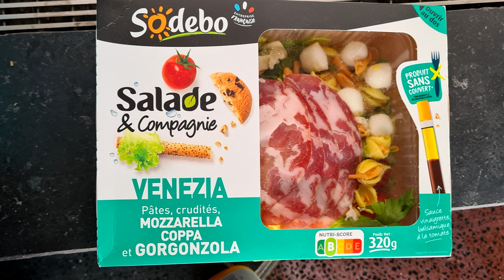JAPAN EXPO 2022 - storytime 1 semaine en staff ?